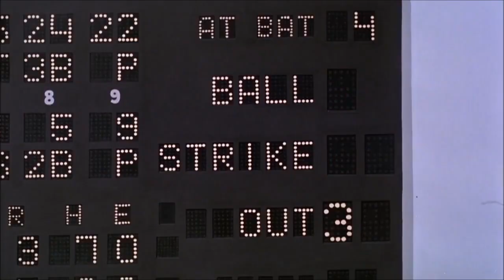The Naked Gun, the third out - in reverse